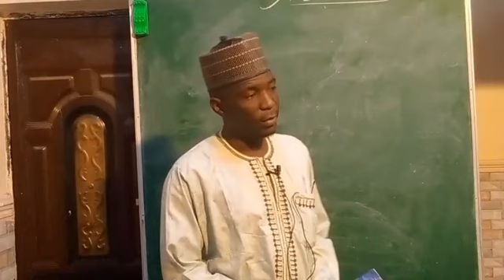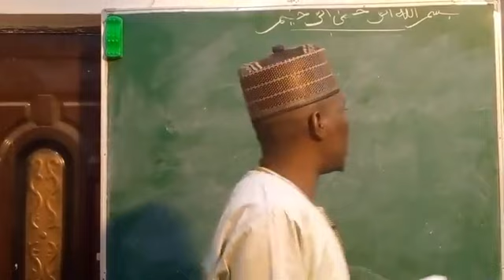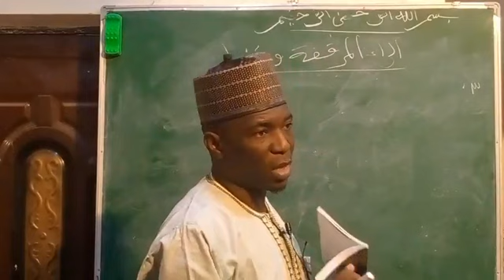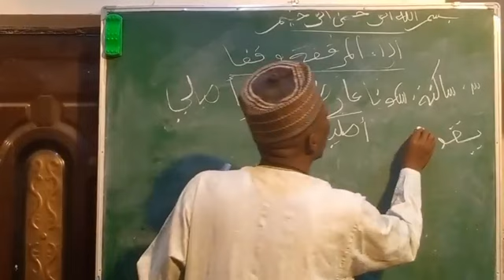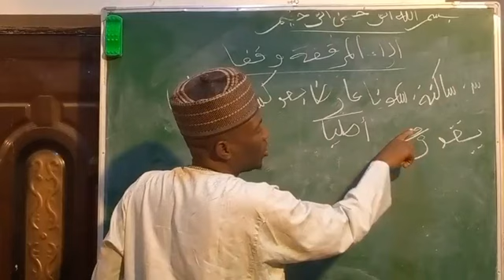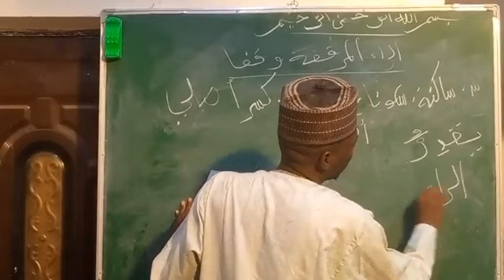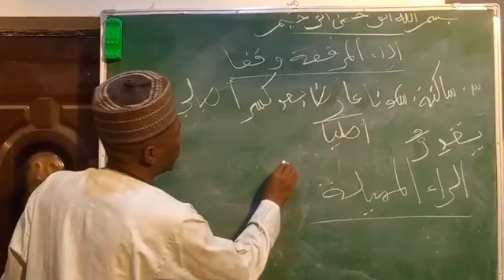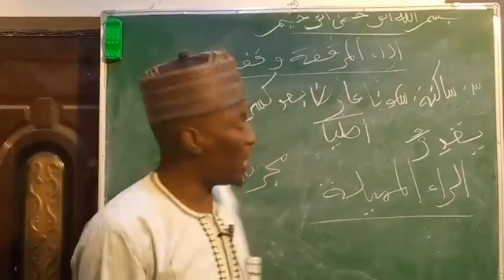MUKOYI TAJWIDI DARASI NA 157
MUKOYI YANDA AKE KARANTA ALQUR'ANI MAI GIRMA

TARE DA CO-ORDINATOR SEMINAR/MUSABAKA JIBWIS NHQ JOS GOMBE STATE